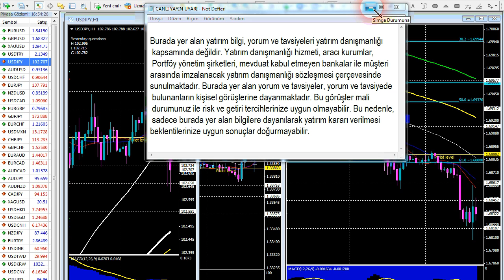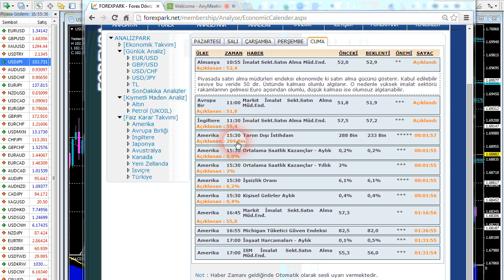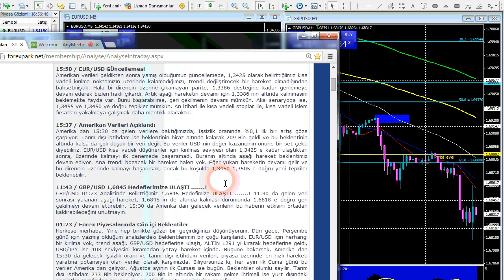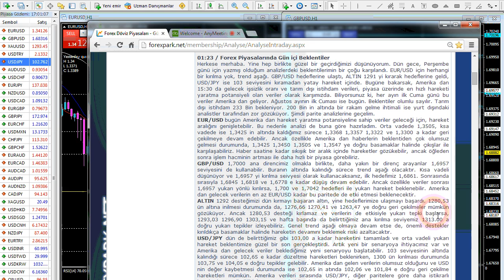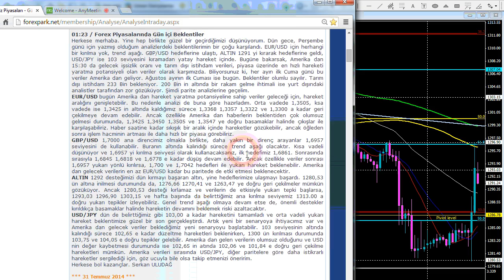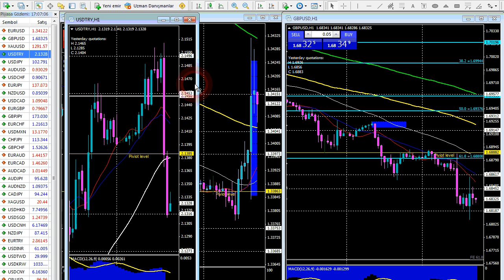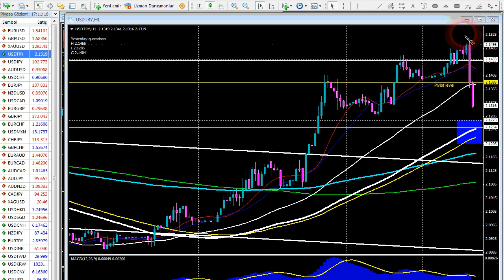Forexpark TV 1 Ağustos 2014 Analizi